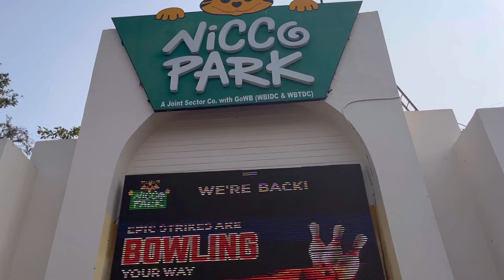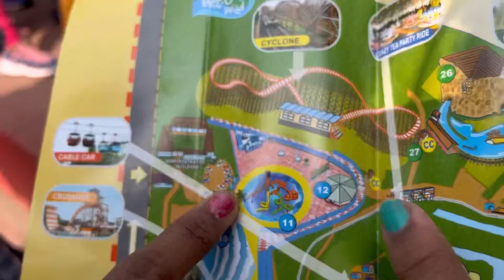Nicco park m bahot maza aya 🤪🤩 || Vlog #13